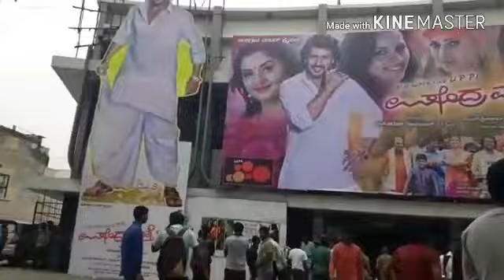upendra mathe baa movie review||upendra mathe baa public response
upendra mathe baa Kannada movie starting upendra prema shruthi it's good family entertainment Kannada movie and  good response by the public audience

upendra mathe baa Kannada movie review
upendra mathe baa response
upendra mathe baa public response